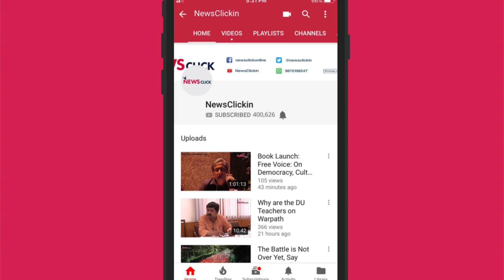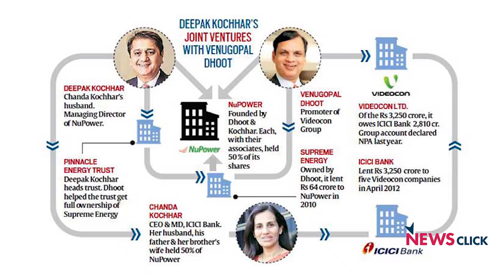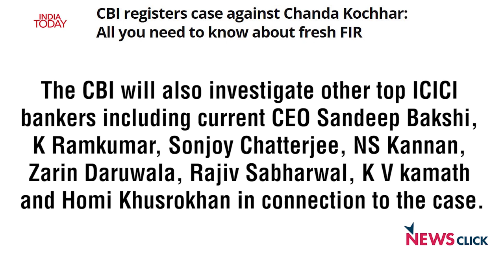CBI FIR Against Former ICICI Bank CEO Chanda Kochhar May Open a Can of Worms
In this conversation, Prabir Purkayastha and Paranjoy Guha Thakurta discuss how allegations of criminal conspiracy that have been levelled against former CEO of India’s third largest bank, her husband and the corporate group headed by Venugopal Dhoot go beyond conflicts of interest.